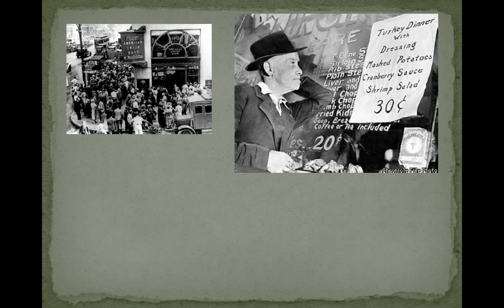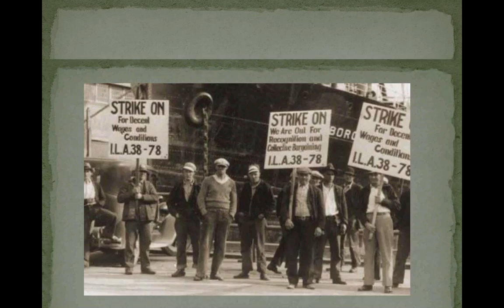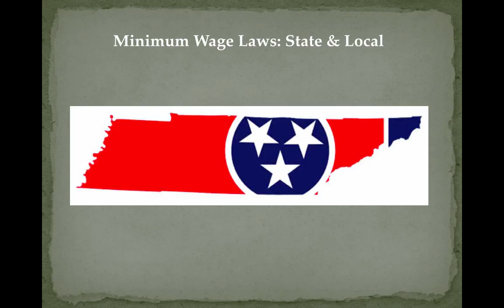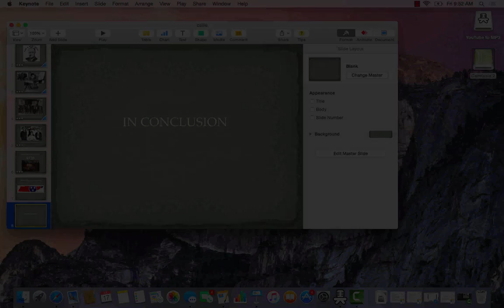minimum wage laws by callie